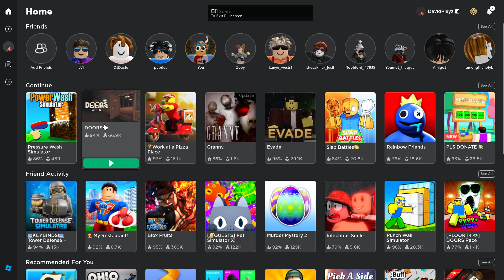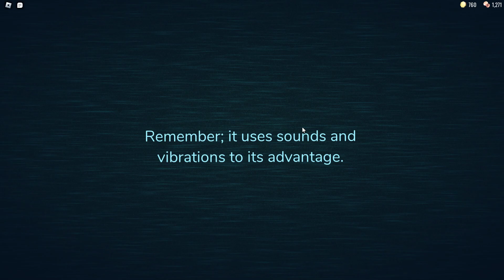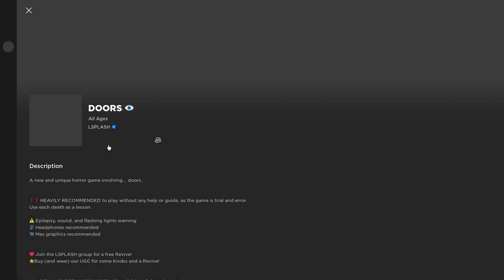Figure literally cheated - Doors